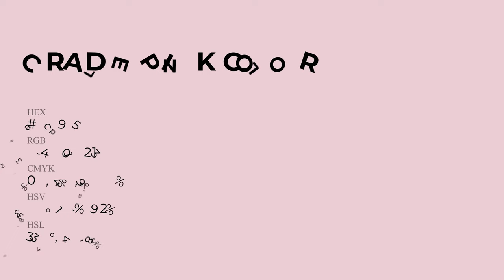Cradle Pink color eac9d5 hex Cool Red color eac9d5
What color is Cradle Pink ? eac9d5 hex, Cool Red color eac9d5

Hex eac9d5 Color Code is also known as Cradle Pink color

Hex eac9d5 Color code in RGB color code model is created after adding 91.76% red color, 78.82% green color and 83.53% blue color.
Hex eac9d5 Color code in CMYK color (process color) code model is generated after subtraction of 0% cyan, 14% magenta, 09% yellow, 08% black.